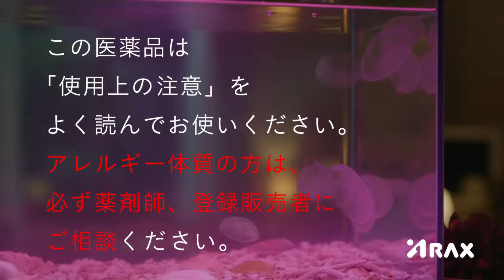アラクス オトナノーシンピュア今日は無理しない篇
オトナノーシンピュア 48錠
ノーシンピュア 48錠